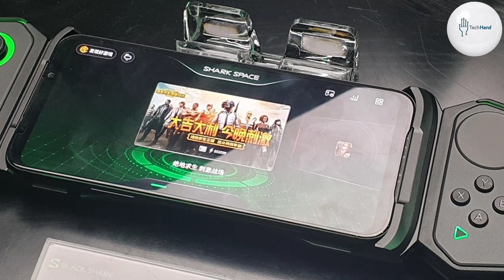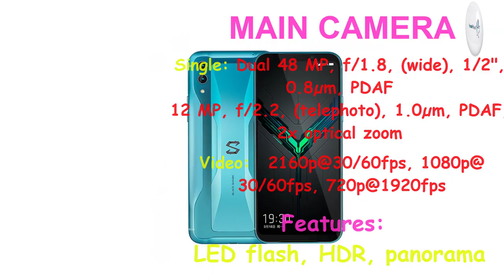Xiaomi Black Shark 2 Pro Price, Overview & Full Specifications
SIM: Dual SIM (Nano-SIM, dual stand-by)

DISPLAY: AMOLED capacitive touchscreen, 16M colors

MEMORY:
Internal: 128GB 8GB RAM, 128GB 12GB RAM (CN), 256GB 12GB RAM

MAIN CAMERA: Dual: 48 MP, f/1.8, (wide), 1/2", 0.8µm, PDAF
12 MP, f/2.2, (telephoto), 1.0µm, PDAF, 2x optical zoom

Video: 2160p@30/60fps, 1080p@30/60/120fps, 720p@1920fps

SELFIE CAMERA: 20 MP, f/2.0, 0.9µm

Features: HDR

Video: 1080p@30fps

3.5mm jack: No

Bluetooth: 5.0, A2DP, aptX HD, LE

GPS: Yes, with A-GPS, GLONASS, GALILEO, QZSS, BDS
Radio: No

Charging: Fast battery charging 27W

Colors : Shadow Black, Iceberg Grey, Gulf Blue

"Tech Hand"